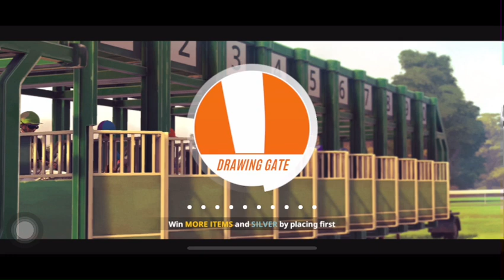Rival stars horse racing game | ELDEROCK | gameplay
I hope you guys will enjoy my gameplay of same games :),